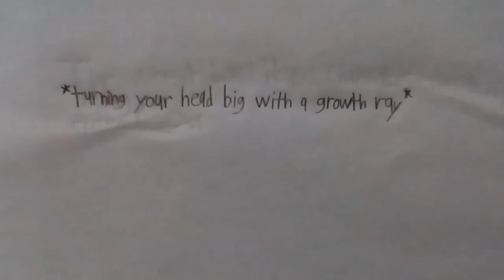What do you think of this role-play? #10